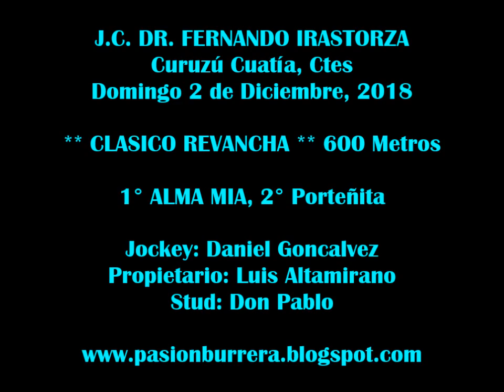Alma MIa, Curuzu Cuatia (02-12-18)